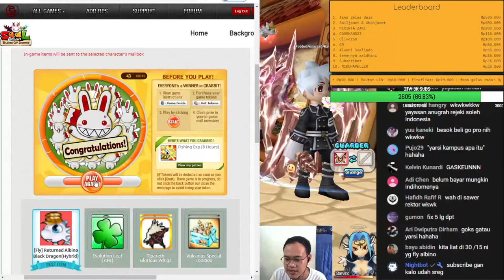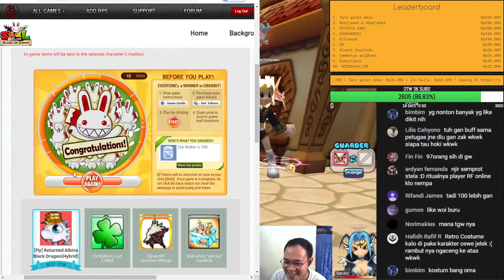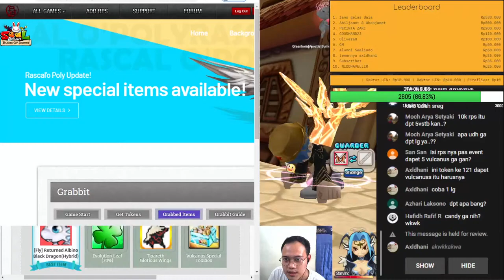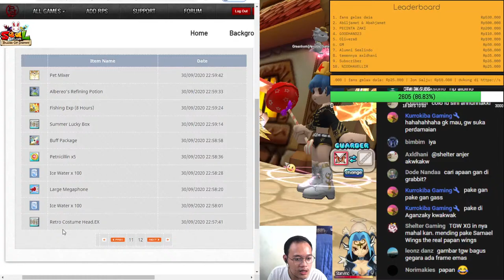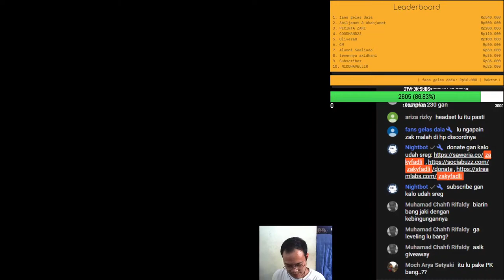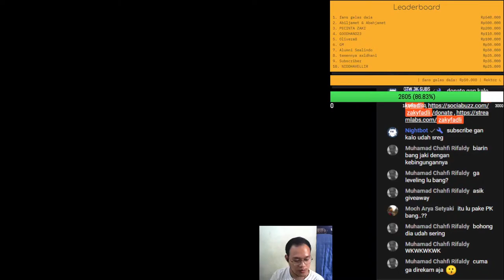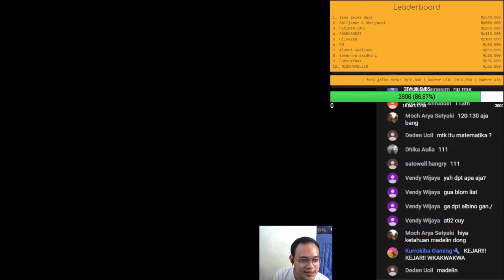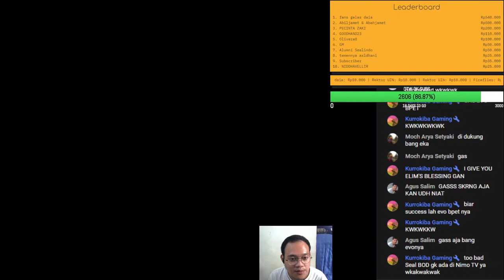120 grabbit gan pertama kali nyobain nih